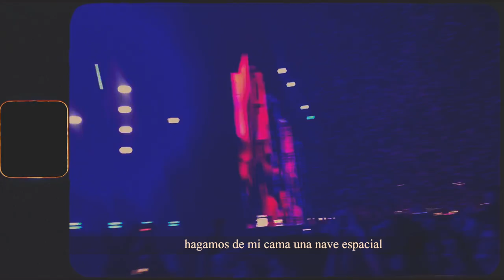GIIANPA NK - botellas, mangas y clonazepam [genre: BEACH TRAP]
GIIANPA NK - Botellas, Mangas y Clonazepam

♫ Producción ♫
GIIANPA | @giianpa

♫ Mix y Master ♫
GIIANPA | @GIIANPA

GIIANPA  | @giianpa

VIRGIN MUSIC Records | @virginmusic
UNIVERSAL MUSIC ARGENTINA | @umargentina

©️ 2023 Virgin Music  | Universal Music Argentina